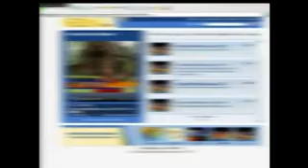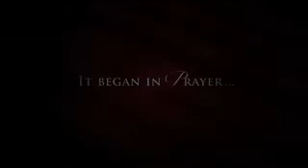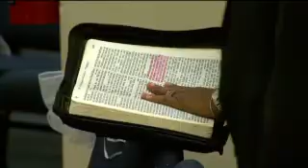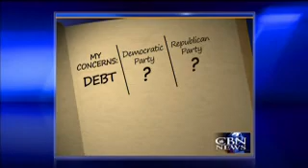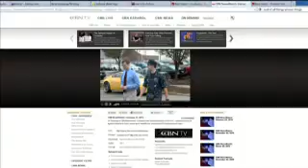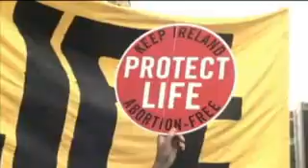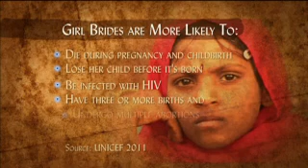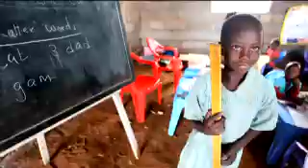Christian World News: October 19, 2012 - CBN.com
On Christian World News, Oct. 19: Philippines, Muslim rebels hope for lasting peace with new deal; Indonesian Christian makes political history; Billy Graham, other leaders encourages voting biblical values; and more. .. The Christian Broadcasting Network CBN